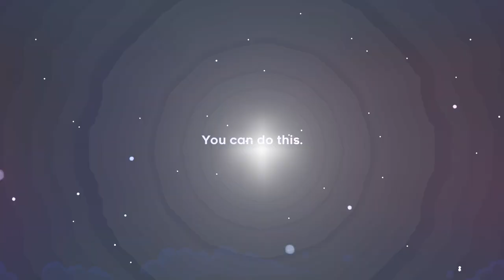My Top 20 Switch Games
To celebrate the 2nd Anniversary of the Switch, I made a list of my top 20 favorite games on the console!
I excluded all Wii U ports, and last generation ports - for the sole reason to put the newer, more original games in the spotlight.
I love the Switch!

The intro and endcard music made by my good friend Will (Arknight)!

Video tracklist:
Battle I (Octopath Traveler)
Bherna Village (Monster Hunter Generations Ultimate)
Blast Man Stage (Mega Man 11)
Defense Battle 1 (Tetris 99)
Dirtmouth (Hollow Knight)
Divine Beast Vah Rutah (The Legend of Zelda: Breath of the Wild)
First Steps (Celeste)
Fossil Falls (Super Mario Odyssey)
Hills of Destiny (The Messenger)
Inkoming! (Splatoon 2)
Kingdom of Uraya (Xenoblade Chronicles 2)
Main Menu (Kirby Star Allies)
Menu (Super Smash Bros. Ultimate)
Mid Boss Mayhem (Mario + Rabbids Kingdom Battle)
New Donk City - Daytime (Super Mario Odyssey)
No Justice (Fire Emblem Warriors)
Rito Village - Night (The Legend of Zelda: Breath of the Wild)
Theme of Squad E (Valkyria Chronicles 4)
Title Screen (Super Mario Party)
Trainer Battle Theme (Pokemon: Let's GO)
Who Shall Be Chosen? (Puyo Puyo Tetris)